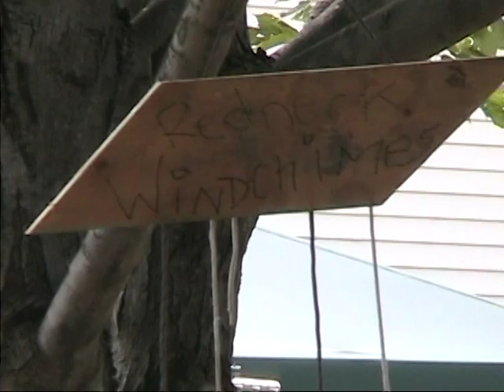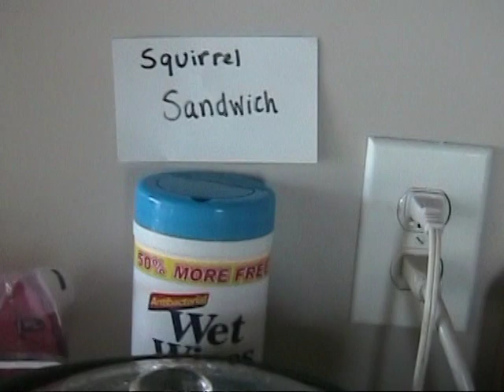White Trash Party-August, 2008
A white trash 50th birthday party for Dianne in Lapeer, Michigan